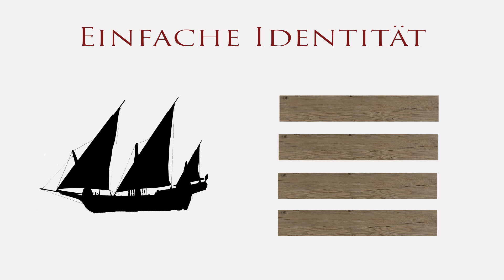5 berühmte GEDANKENEXPERIMENTE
Such a lonely day, and it's mine
The most loneliest day of my life
Such a lonely day should be banned
It's a day that I can't stand